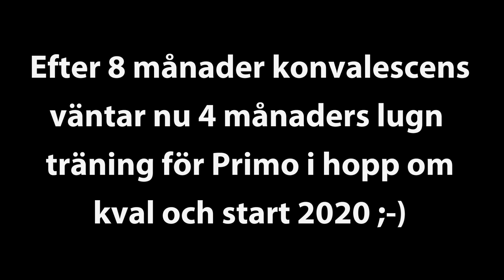Primo Caviar 20191004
PRIMO CAVIAR 4årig valack efter S.J.'S CAVIAR - PRIMA STELLA. Åter efter lång konvalescense pga. av senproblem. Nyinflyttad på Bjertorp med Josefine Ivehag som tränare. Skall nu sikta på att komma på banan till 2020.